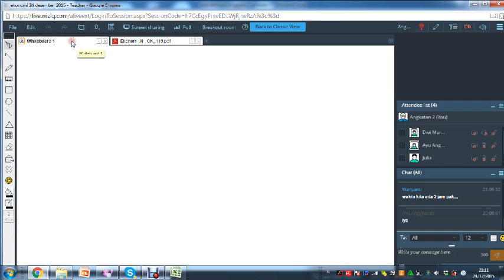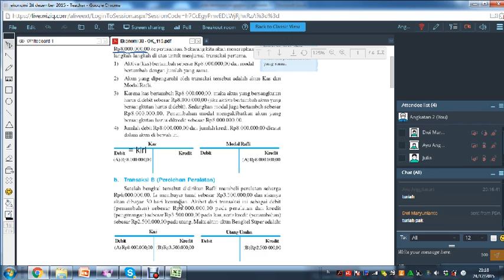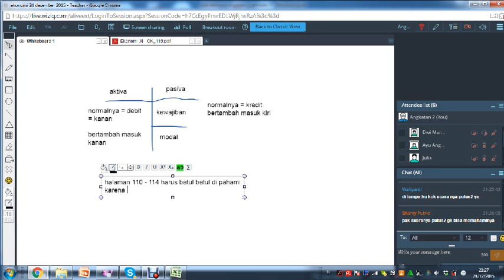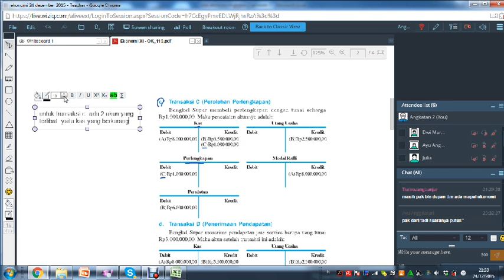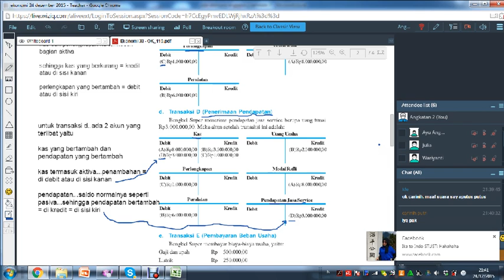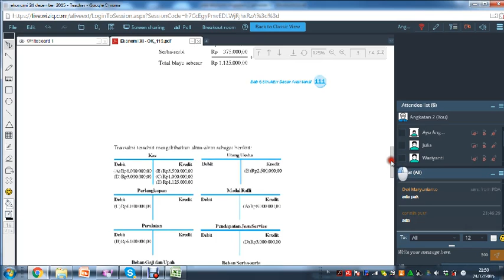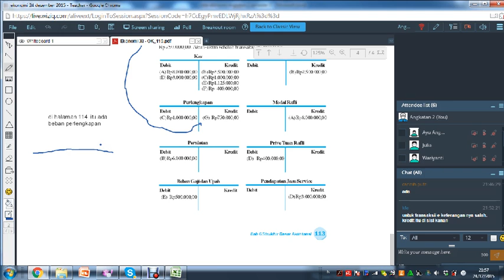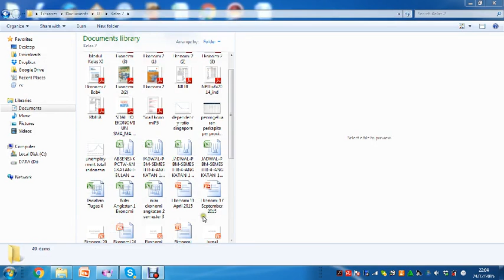Ekonomi pertemuan 5 angkatan 2 semester 4